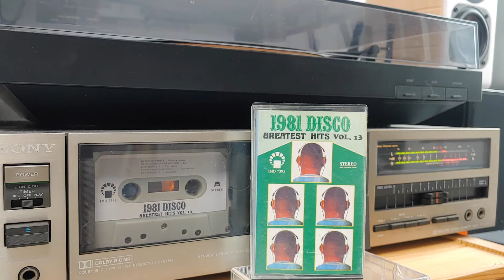AINOCORRIDA - Quincy Jones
🖤 일요일엔 신나는 디스코 음악!
이 제품도 중고가게에서 샀었는지 누군가 내가 카세트테잎 모은다고 선물로 준건지 출처가 불분명한 카세트 테잎이다.
Ai No Corrida란 제목으로 우리말로 번역하면 "사랑의 투우"라고 한다.
1981년 퀸시 존스가 The Dude앨범에서 커버했다.
원래는 영국 가수이자 연주자인 Chaz Jankel의 곡이다.
신나지만 몽환적인 곡으로 특히 3분 10초에 나오는 웅장한 신디선율은 약간 음산하다. ㄷ ㄷ ㄷ.
디스코 음악을 대표하는 명곡.
지금 들어도 촌스럽지 않은 느낌. 역시 퀸시 존스. 엄지척 😺😺😺😺😺